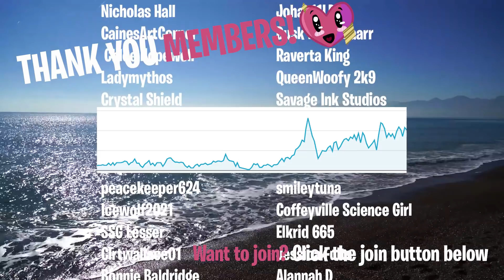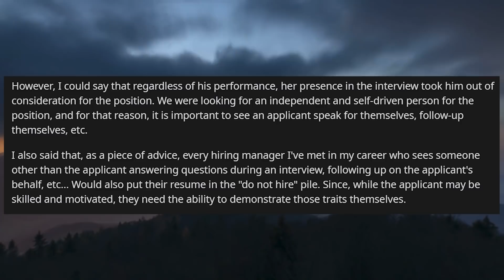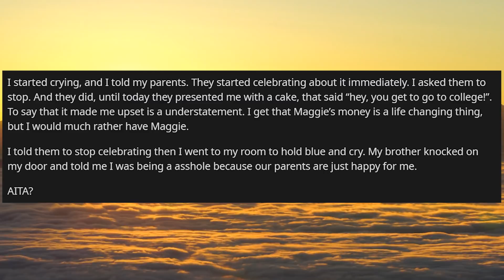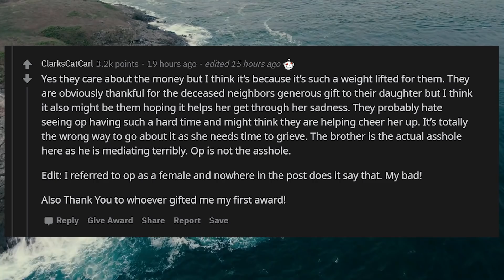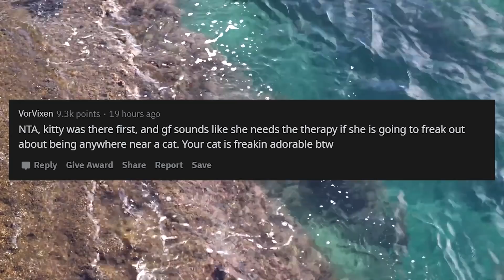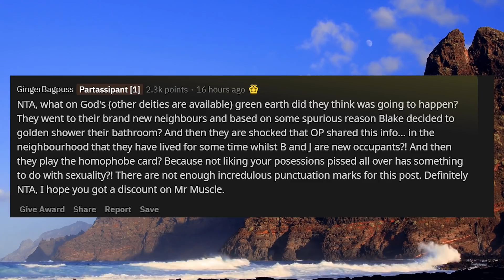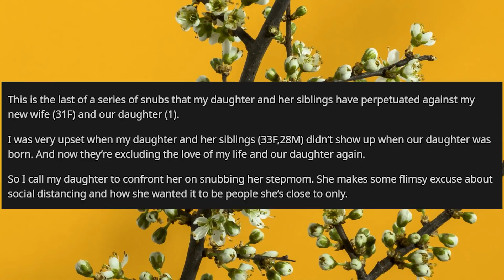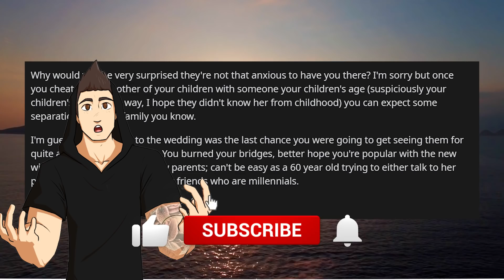AITA Not Giving My Cat For Adoption As Girlfriend Has Phobia (r/aita)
AITA Not Giving My Cat For Adoption As Girlfriend Has Phobia (r/aita) In today's story, OP has the choice between his cat and his girlfriend as she has a phobia of cats, who does he choose in the end? Plus 4 other stories. Enjoy!

0:00 Intro
1:22 Story 1
5:28 Story 2
9:18 Story 3
11:54 Story 4
15:33 Story 5